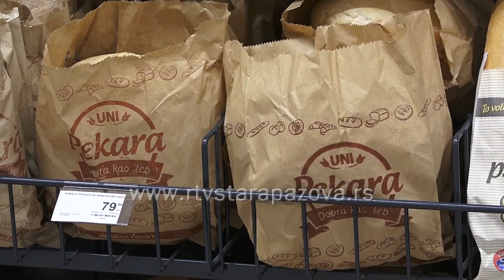Otvaranje Univerexporta u Novoj Pazovi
U Novoj Pazovi je svečano otvoren novi savremeni objekat marketa Univereksporta.